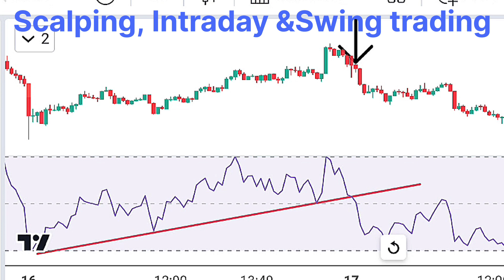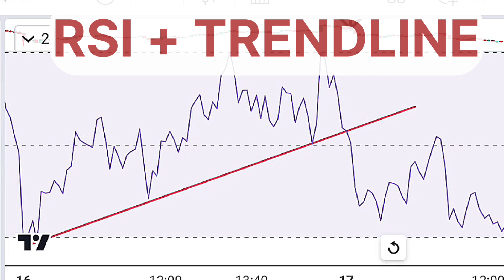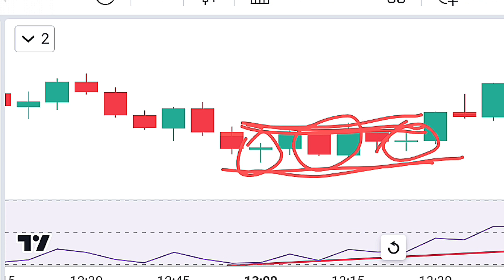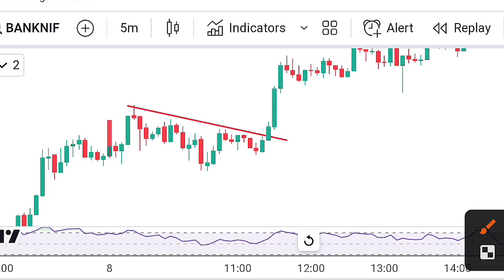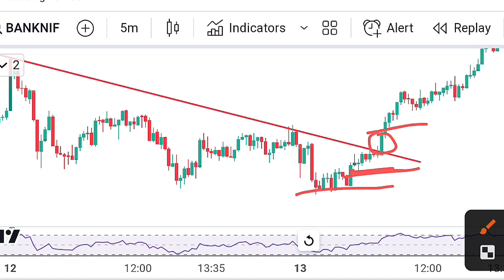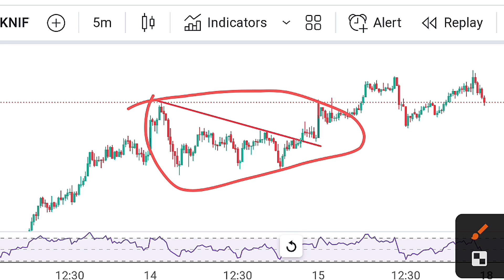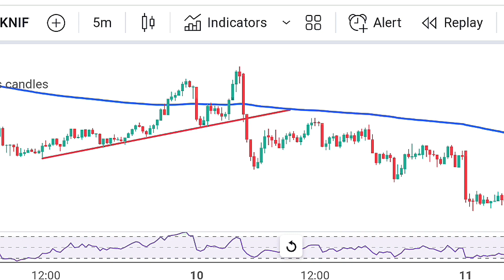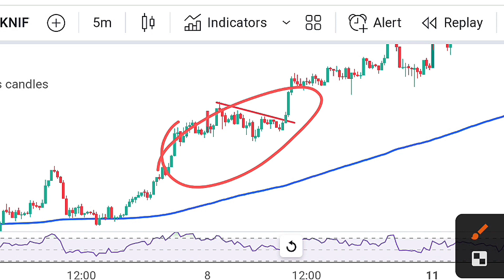95% Accuracy RSI-EMA "LEADING SIGNAL" Trading.... ADVANCED STOCK & FOREX Trading Strategy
95% Accuracy RSI-EMA "LEADING SIGNAL" Trading. ADVANCED STOCK & FOREX Trading Strategy |

Hello Friends, Welcome to my You tube Channel "Joyful Skill Trader"

leading signal
intraday strategies
intraday strategy
trading strategy

अस्वीकरण: सच्चा निवेश एक शैक्षिक पहल है और सेबी के किसी भी नियम के तहत पंजीकृत नहीं है। हम जो भी जानकारी प्रदान करते हैं वह सिर्फ शैक्षिक उद्देश्यों के लिए है और आपको कोई भी निवेश निर्णय लेने से पहले अपने वित्तीय सलाहकार से परामर्श करना चाहिए। इसके अलावा, हम स्टॉक टिप्स या स्टॉक या पोर्टफोलियो पर सलाह का कोई रूप प्रदान नहीं करते हैं। यह चैनल का समर्थन करने में मदद करता है और हमें इस तरह के वीडियो बनाना जारी रखने की अनुमति देता है।